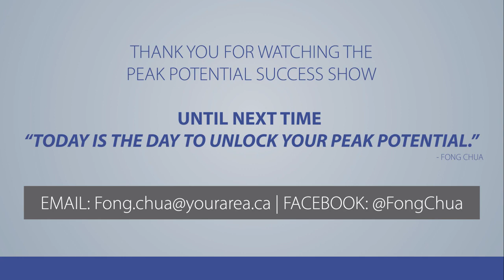ANGELA DiMARCO - Brand and Culture Expert w/ Fong - PPSS#181 - LIFE IS FUN, BE YOU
Interviewing Brand and Culture Expert  - ANGELA DiMARCO. We discuss how to compete against big brands, family balance,  and WHAT IS SUCCESS LIKE...? Get ready to unlock your PEAK Potential!
Follow the show on Spotify